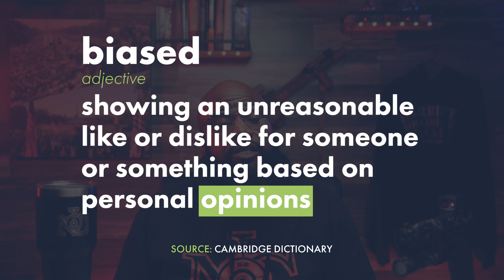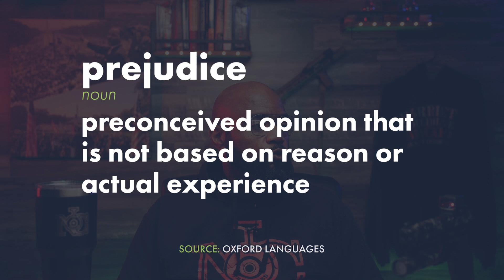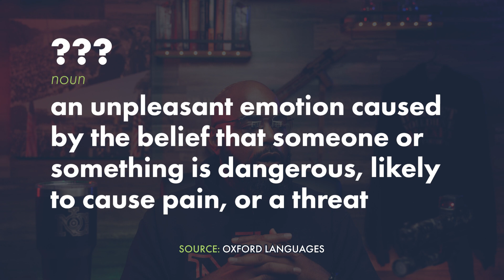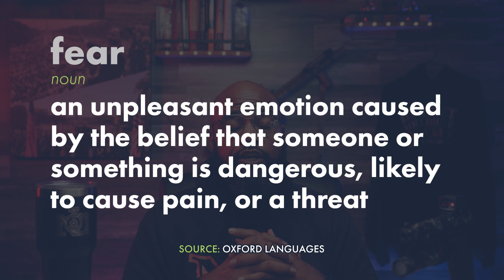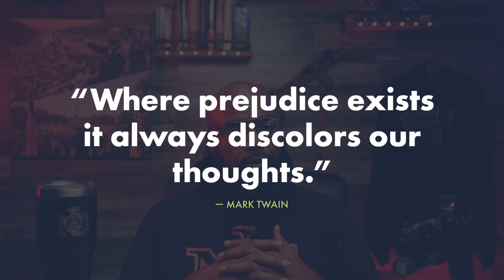Firearm Instructors Mental Health Resource Chapter 4: Know Your Own Biases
Kevin Dixie, owner of N.O.C. Firearms Training, explains why knowing your own biases is important as a firearm owner.